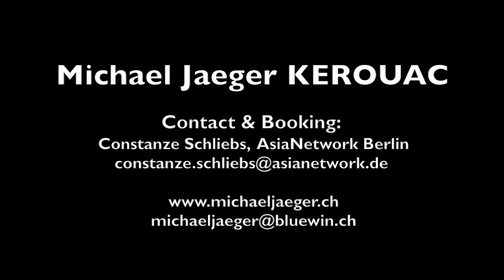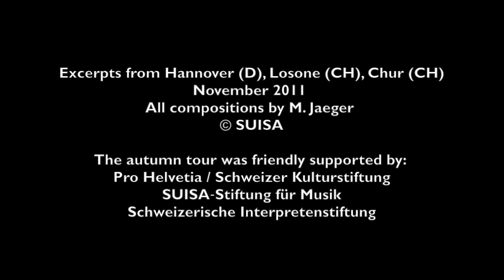Michael Jaeger KEROUAC - Live 2011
Michael Jaeger, ts, cl, comp
Vincent Membrez, p
Luca Sisera, b
Norbert Pfammatter, dr